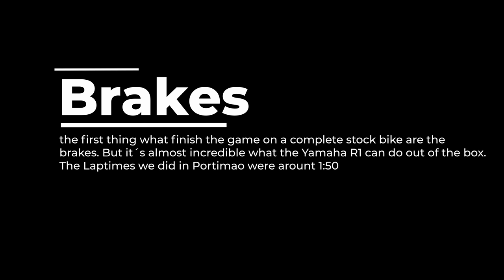Portimao onboard - Stock Yamaha R1 fighting with Superstock Yamaha R1 RN65 | RAW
Stock Yamaha R1 fighting with Superstock Yamaha R1 RN65 | RAW

Zu den Rennstrecken Events:
Für Einsteiger:

Die Blickführung!